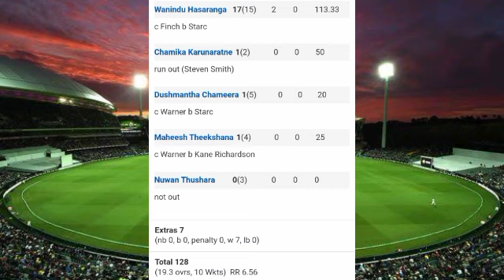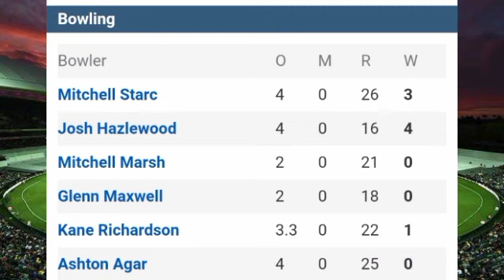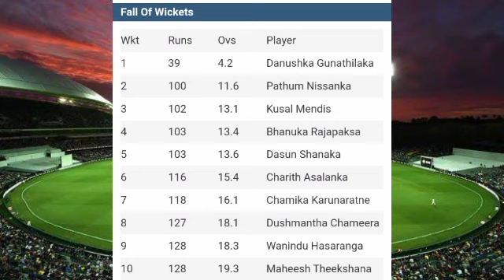australia vs sri lanka 1st t20 match highlights 2022 || aus vs sl 1st t20 full match highlights 2022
Sri Lanka vs Australia 1st T20

Sri Lanka vs Australia, 1st T20Isl vs aus,
sl vs aus 2022,
sl vs aus live,
sl vs aus t20 highlights,
sl vs aus 5th t20 highlights,
sl vs aus match time table,
sl vs aus 2022 live,
sl vs aus 2022 time table,
sl vs aus live match today,
sl vs aus 1st t20 2022 live,
sl vs aus 1996 final highlights,
sl vs aus 1st t20,
sl vs aus ajantha mendis,
sl vs aus all matches,
sl vs aus all t20 matches,
sl vs aus all t20 scorecard,
sl vs aus all t20,
sri lanka vs australia asela gunaratne,
sri lanka vs australia at mcg,
sri lanka vs australia army,
sl vs aus malinga and matthews,
sl vs aus malinga and matthews full match,
sl vs aus t20 asela gunaratne,
sl vs aus after match,
sl vs aus best match,
sl vs aus best t20,
sl vs aus broadcast channel,
sl vs aus broadcast channel in sri lanka,
sl vs aus broadcast in india,
sl vs aus bukiye rasa katha,
sri lanka vs australia best match,
sri lanka vs australia brisbane,
sl vs aus wide ball,
sri lanka vs australia 1 ball 4run,
sl vs aus cwc 2022,
sl vs aus cb series,
sl vs aus champions trophy 2013,
sl vs aus cricket tik tok,
sl vs aus controversy,
sl vs aus channel,
sl vs aus cricket,
sl vs aus crictracker,
1,
aus vs sl day night test,
aus vs sl 1st test day 3,
aus vs sl 2nd test day 1 highlights,
dream 11 team of today match a
highlights sl vs aus 2nd t20 2022,
highlights of today's cricket match sl vs aus,
how to watch sl vs aus live,
2022 world cup highlights sl vs aus,
t20 world cup 2022 highlights sl vs aus,
t20 highlights sl vs aus,
aus vs sl t20 highlights 2022,
aus vs sl 3rd t20 highlights,
sl vs aus 4th t20 highlights,
sl vs aus india telecast channel,
sri lanka vs australia 2002 icc champions trophy,
sl vs aus test in sri lanka,
ind vs sl vs aus 2022
aus vs sl icc world cup 2022,
icc champions trophy 2022 sl vs aus,
aus vs sl t20 2022 live streaming in india,
aus vs sl ist t20,
aus vs sl t20 live streaming in india,
aus vs sl 2022 live telecast in india,
sl vs aus june 2022,
sl vs aus june,
sl vs aus 2022 june,
sl vs aus kusal mendis,
sl vs aus t20 kusal mendis,
sri lanka vs australia nuwan kulasekara,

match sl vs aus,
match live sl vs aus,
super over match sl vs aus,
post match presentation today sl vs aus,
today cricket match sl vs aus,
aus vs sl malinga 50,
sl vs aus test match highlights,
sl vs aus 2022 world cup match highlights,
sl vs aus next match,
sl vs aus news,
sri lanka vs australia netball,
sl vs aus pathum nissanka,
sl vs aus live now,
sri lanka vs australia pathum nissanka,
sri lanka vs australia t20 live now,
sl vs aus odi highlights,
sl vs aus odi,

yesterday sl vs aus match highlights,
sl vs aus zomba,
sl vs aus zen,
sl vs aus zombs royale,
sl vs aus zombies,
sl vs aus zenitsu,
sri lanka vs australia 2002/03 scg highlights,
aus vs sl 2022,
sl vs aus 1st t20 2022,
sl vs aus 1st t20 highlights 2022,
sl vs aus 1992 world cup,
sl vs aus 1999 test series,
aus vs sl 1st t20 highlights 2022,
sl vs aus 1st t20 highlights,
sl vs aus 20221st t20 highlights,
aus vs sl maxwell 145,
aus vs sl 1995 test series,
sl vs aus 2nd t20 2022,
sl vs aus 2nd t20 highlights 2022,
sl vs aus 2003 world cup,
sl vs aus 2nd t20,
sl vs aus 202
2022 sl vs aus melbourne,
2022 sl vs aus,
2022 sl vs aus,
2022 sl vs aus,
2010 sl vs aus,
sl vs aus 3rd t20,
sl vs aus 3th t20 highlights,
sl vs aus 3rd test 2022
sl vs aus 3rd t20 highlights,
sl vs aus 3rd t20 2022,
sl vs aus 3rd t20 highlights 2022,
sl vs aus 3rd t20 live,
sl vs aus 3rd t20 2022 tickets,
sl vs aus 3rd t20 2022 scorecard,
sl vs aus 3nd t20 2022,
sl vs aus 2017 3rd t20 highlights,
aus vs sl 3nd t20 highlights 2022,
aus vs sl t20,
aus vs sl 3nd t20,
sl vs aus 4th t20,
sl vs aus 4rd t20,
sl vs aus 4 t20 highlights,
sl vs aus 4th t20 2022,
sl vs aus 4th t20 scorecard,
sl vs aus 4 t20 2022,
sl vs aus 4th t20 highlights 2022,
sl vs aus 4th t20 live,
sl vs aus 4th t20 full match,
sl vs aus 4th highlights,
sl vs aus highlight 2022
sl vs aus live channal
Mitchell Starc bowling
Pathum Nissanka batting
Danushka Gunathilaka batting
Charith
jos Hazlewood bowling
Glenn Maxwell bowling

SL playing
Danushka Gunathilaka, Pathum Nissanka, Charith Asalanka, Kusal Mendis (wk), Bhanuka Rajapaksa, Dasun Shanaka (c), Wanindu Hasaranga, Chamika Karunaratne, Dushmantha Chameera, Maheesh Theekshana, Nuwan Thushara

AUS playing
Aaron Finch (c), David Warner, Mitchell Marsh, Glenn Maxwell, Steven Smith, Marcus Stoinis, Matthew Wade (wk), Ashton Agar, Mitchell Starc, Kane Richardson, Josh Hazlewood